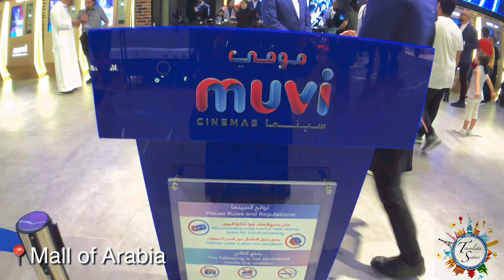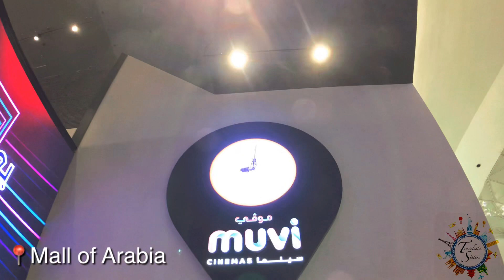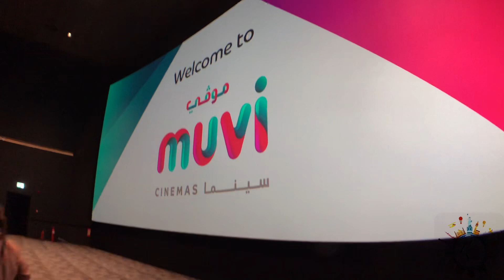Muvi Cinemas | Mall of Arabia | The Lion King | Jeddah Saudi Arabia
(PLEASE DON'T SKIP THE ADVERTISEMENT)

Wanna bond with your friends and family by watching your favorite latest movies? Worry no more. Come and Visit the newest MUVI CINEMA opened here in Jeddah, Saudi Arabia!

This video is not paid for the advertisement.